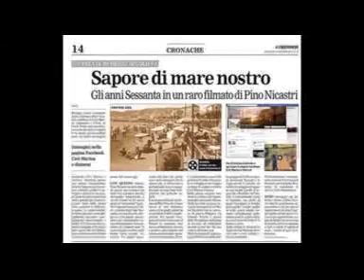I GRANDI CANTAUTORI ITALIANI * STEFANO ROSSO * Ma che ne sanno